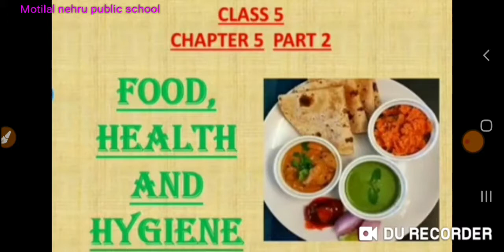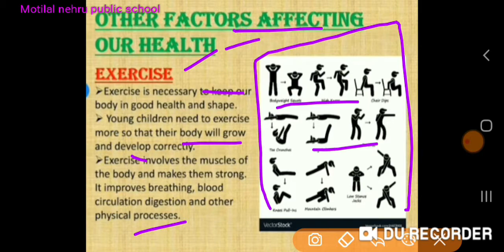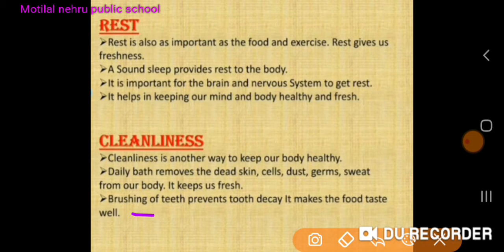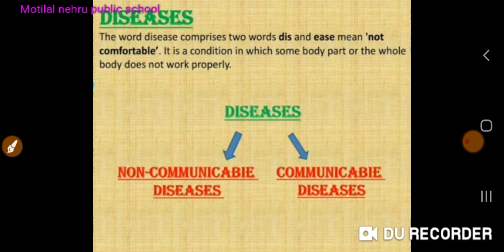llFood Health and hygiene ll chapter 5th ll. 5th science ll part 2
Exercise
Rest
Cleanliness